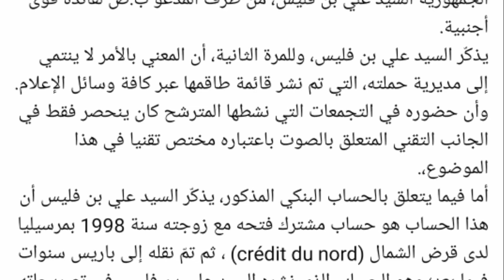Le choix du successeur de Bouteflika divise le pouvoir & coup de grâce pour Benflis ?!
Les premières fissures commencent à apparaître au sommet du pouvoir au sujet du candidat qui devra être adoubé pour se substituer à Abdelaziz Bouteflika. On apprend de sources concordantes, en effet, qu’au sein d’un certain nombre de partis qui gravitent autour de l’état-major de l’armée, et qui constituent le socle du système, tout le monde n’est pas d’accord pour que le secrétaire général par intérim du RND occupe le siège laissé vacant par l’ancien chef de l’Etat auquel Gaïd-Salah a fait appliquer l’article 102.
«Le nommé Salah B., faisant partie de la direction de campagne d'Ali Benflis a été placé en détention provisoire par le juge d’instruction" près le même tribunal de Bir Mourad Raïs, annonce un communiqué du procureur de la république ce mardi soir.
A moins de trois jours du vote, le staff de campagne d'Ali Benflis vient de sentir le vent du boulet avec ce communiqué rendu public par le procureur de la République près le tribunal de Bir Mourad Raïs.